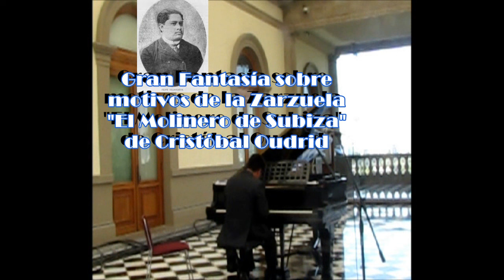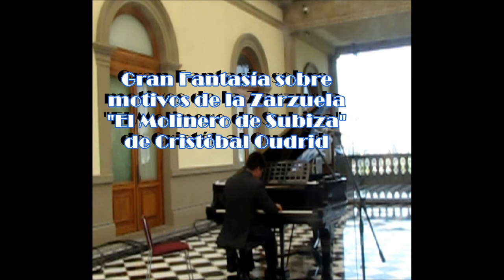Felipe Villanueva Gran Fantasía sobre la Zarzuela El molinero de Subiza de Cristóbal Oudrid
Virtuoso arreglo para piano de la zarzuela de Cristobal  Oudrid, músico español contemporáneo del compositor mexicano Felipe Villanueva.
Rodrigo Rivas, al piano.

Felipe Villanueva (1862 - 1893), destacado compositor del porfiriato nacido en Tecámac, Estado de México. La Gran Fantasía es un complejo arreglo para piano sobre esta zarzuela española. Se trata de una zarzuela histórico-romancesca en tres actos, con libreto de Luis de Eguílaz y música del compositor y pianista Cristóbal Oudrid. Fue estrenada en el Teatro de la Zarzuela de Madrid el 21 de diciembre de 1870.